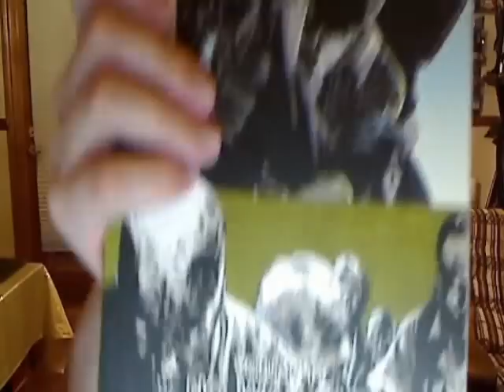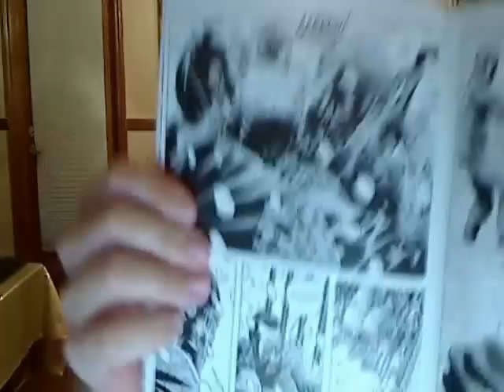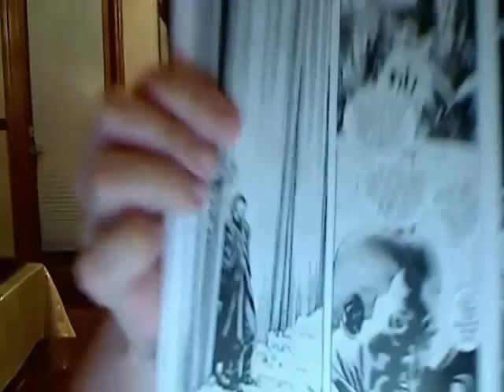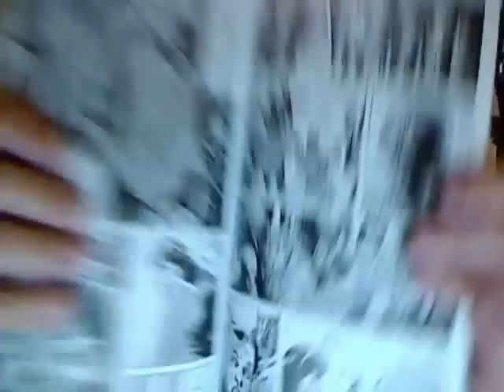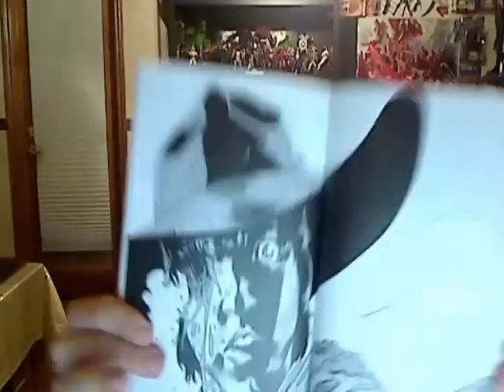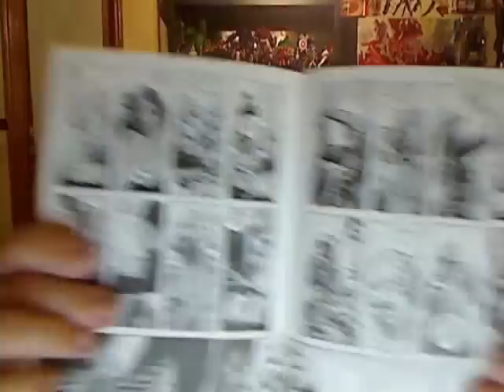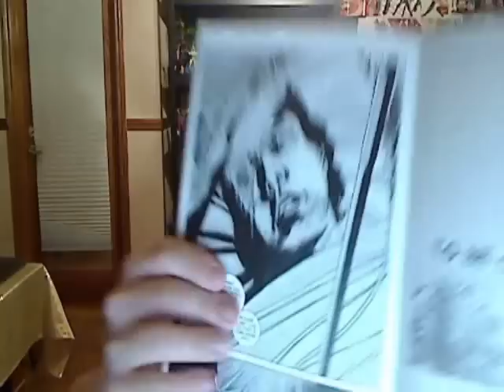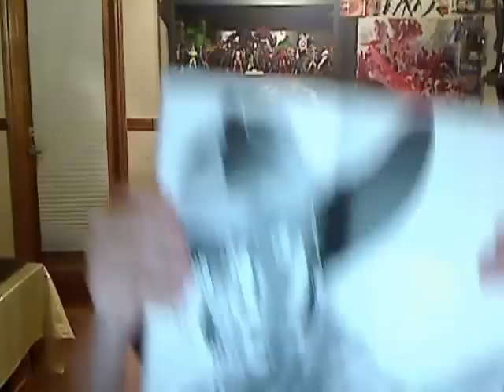The Walking Dead 14 - No Way Out - Video Review Summary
What's up guys in this video I am going to be reviewing the walking dead trade paperback volume number 14 which is called no way out.  In this one we get to see Rick's group and the rest of the Alexandria community be attacked by a herd of zombies.  SPOILERS

Carl gets his eye blown right out of his head, Douglas dies, Morgan dies, and the group finally has to stop running away from the zombies.  They stand up to them and one at a time cut them down.  One of the absolutely best story arcs in all of the walking dead.  I love it.  10 out of 10 for sure. .